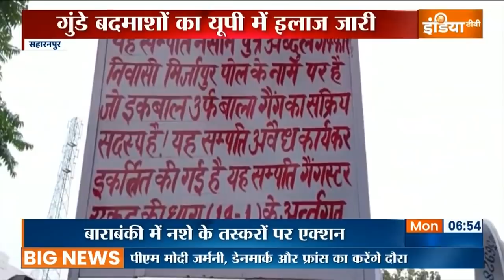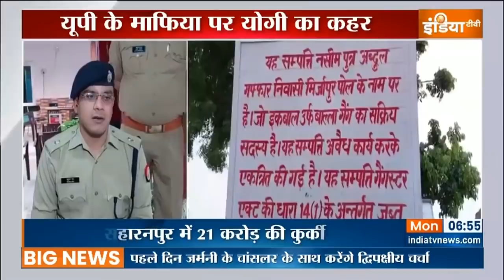Saharanpur में BSP के पूर्व MLC Haji Ibal पर Yogi सरकार का शिकंजा, करोड़ो की संपत्ति कुर्क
Saharanpur में BSP के पूर्व MLC Haji Ibal पर Yogi सरकार ने शिकंजा कस दिया है। हाजी इकबाल के नौकर नसीम के नाम पर दर्ज 21 करोड़ से अधिक की बेनामी संपत्तियों को डीएम ने गैंगस्टर एक्ट के तहत कुर्क कर दिया है